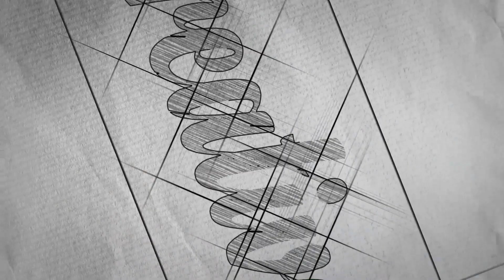Metamorphosis For Design Exam 2023 | How a Caterpillar Becomes a Butterfly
Creative Edge is a community of creative minds. We are an institution that polishes the skills of a developing creative mind. We are a multi-platform catering to all the students willing to apply or who have applied for Design and Architecture exams namely NATA, JEE Main B.Arch, NID, NIFT, UCEED, etc.